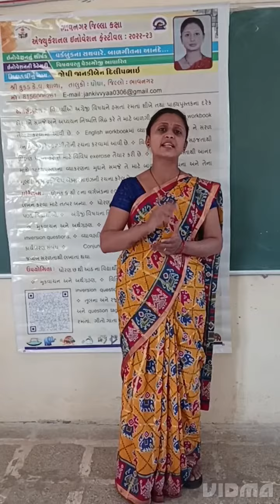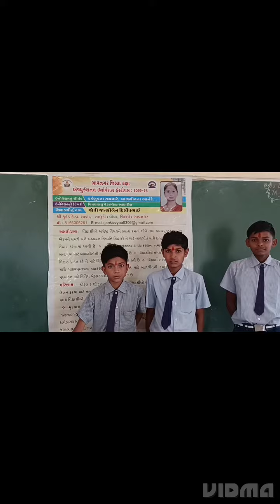why બાળગીત as first step for english grammar?